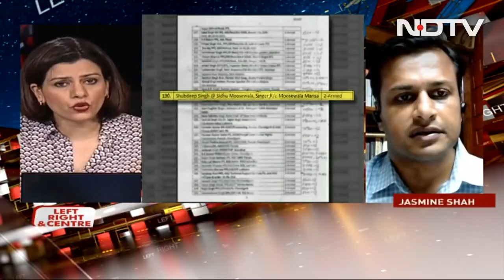Political Fallout Of Sidhu Moose Wala Killing: Trouble In Bhagwant Mann's World?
Left, Right & Centre: The murder of popular Punjabi singer Sidhu Moose Wala on Sunday is having huge political reverberations. The AAP government in Punjab is under fire for the law and order situation, particularly in a sensitive border state. Moose Wala's killing in broad daylight came a day after the Bhagwant Mann government announced it was scaling back or removing the security of over 400 individuals, including Moose Wala. However, Moose Wala did have his bulletproof car and two security men, though it's not clear why he didn't use them when he went out. It's the latest in a series of crises to hit the new AAP government. Is the trouble brewing in Mann's world?